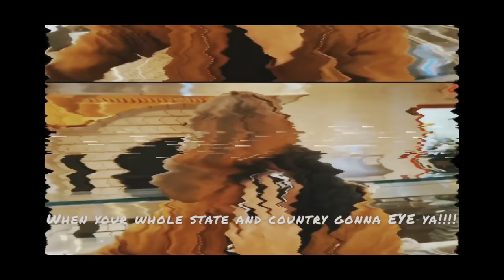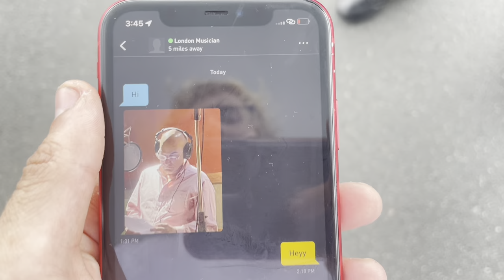Catch #26: “London Musician” (from Marblehead, MA)